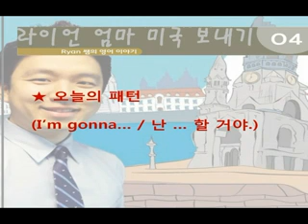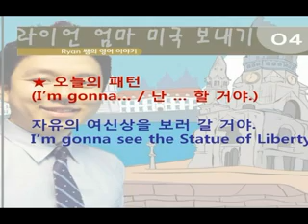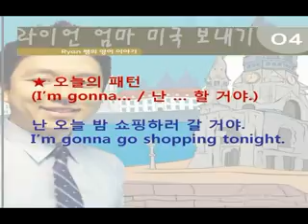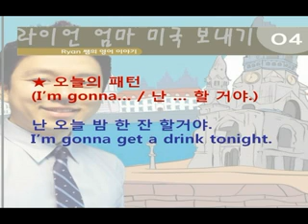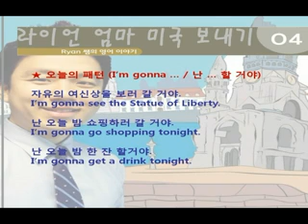[라이언 엄마 미국 보내기] 04강 나는 ~ 할거야.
종로 파고다 영어청취 강사 라이언 김과 영어 왕초보인 그의 어머니 최여사님이 함께 하는 영어 완전정복 프로젝트! 과연 어머니는 언제 쯤 미국을 혼자 여행할 수 있을 만큼의 출중한 영어실력을 갖출 수 있을까요? 대한민국의 모든 영어 학습자들이 100% 공감할 수 있는 이야기! 영어 왕초보 어머니의 도전이 시작됩니다!

하루 5분! 라이언 엄마 미국 보내기♬